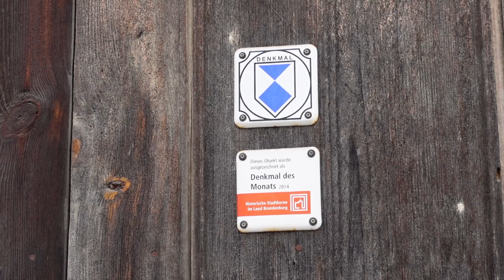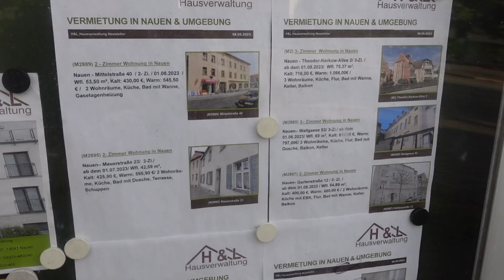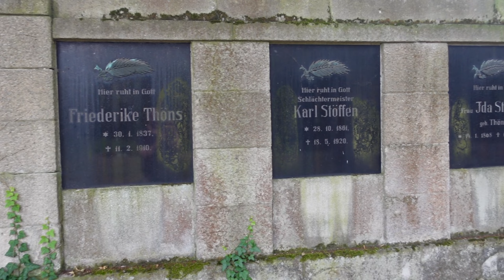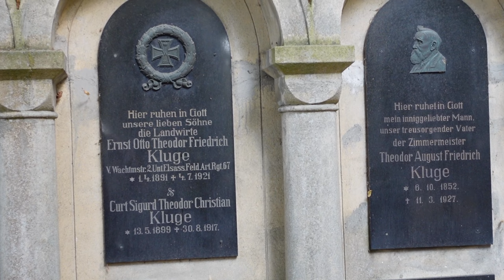Deutschlandticket-Vlog #1: Nauen (Brandenburg)